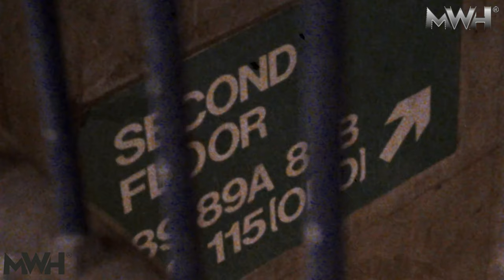Slim - In My Bag Ft M Huncho [MUSIC VIDEO] 4K